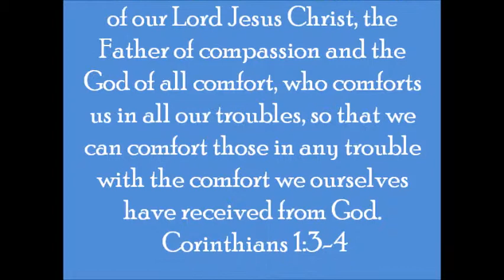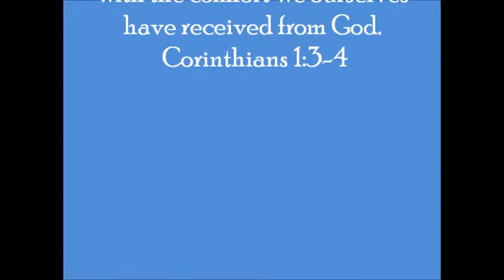Portland Basin Boat Trip June 2012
Boat Trip In Memory of Derek & Gene x